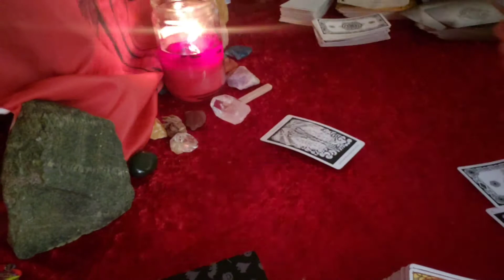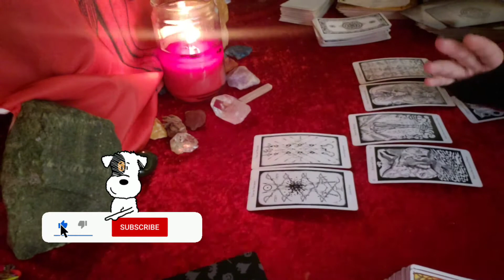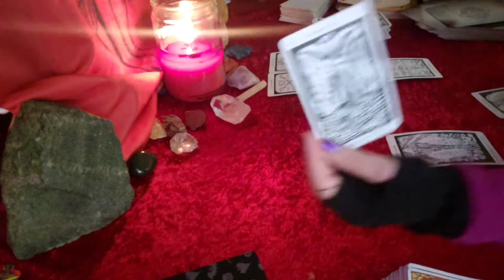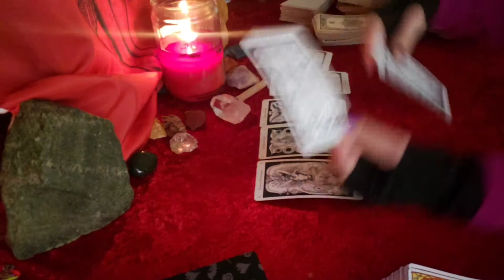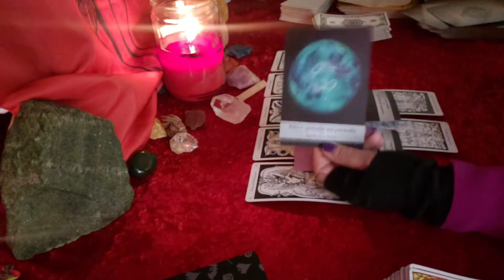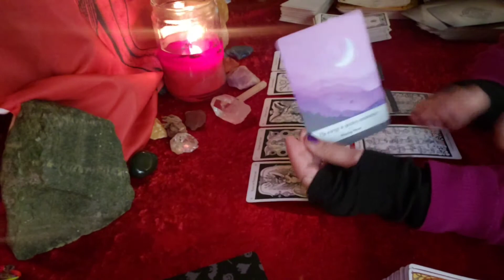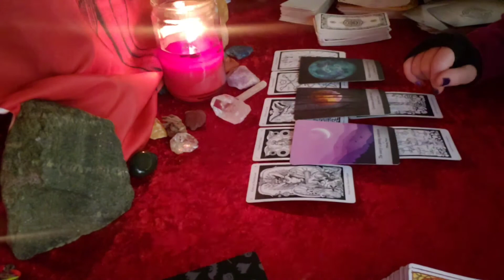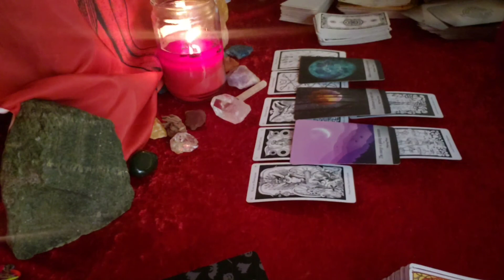Daily Oracle Reading Validation of your gifts! Soulmate connection supports your life purpose!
Welcome to  your daily oracle reading! 💜 I bring forth the best messages using tarot  cards and spiritual channeling.  Today, spirit comes forth with validations of your gifts and abilities. Soulmate connections are vital to your life purpose.
When you find it and are drawn to it then it's yours!🤗 This is a general reading take what resonates leave the rest behind. Every reading won't resonate with everyone. And leave us a request in the comments for pick a card or other content you would like to see us make.

  I am looking into getting a microphone. Do you guys have any suggestions? If you do let me know.

Take what resonates leave the rest behind. Please do not give your power away to any reader. This video does not replace your own good judgment. These readings do not replace professional advice seek out help for legal, medical, mental, physical, and financial assistance

 Please join us:
 Blue Messiah by Anna Stark Sacred Power by Anna Stark